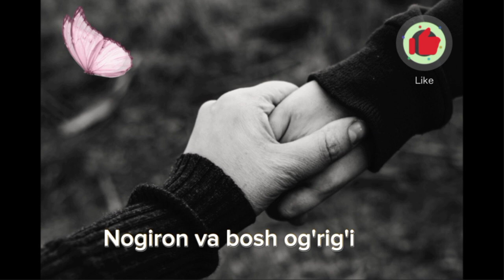Nogiron va bosh og`rig`i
Hayotda ibrat bo`ladigan holatlar ko`p uchraydi. Ularni payqay olish muhim. Barcha ne`matlar uchun shukr qilaylik